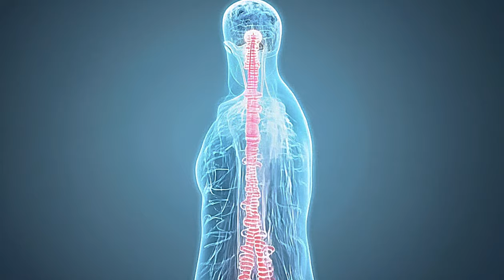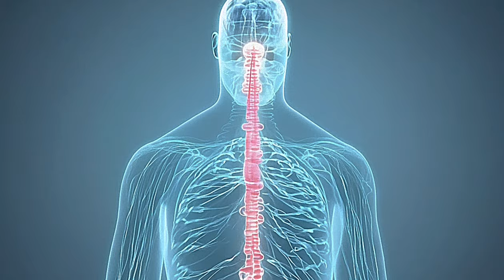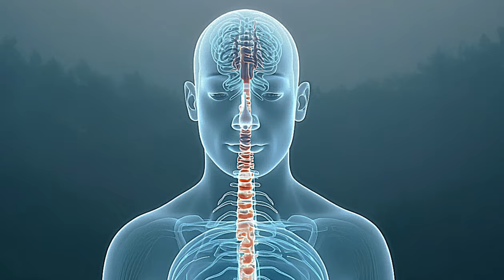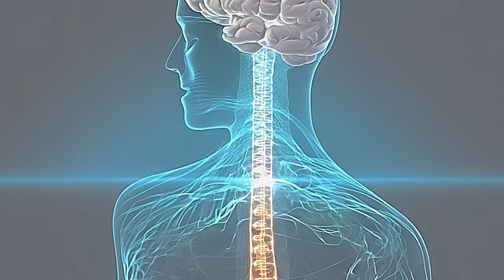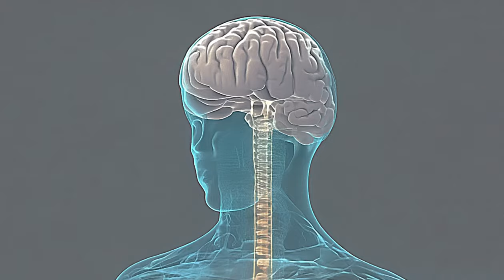Don't Let Them Control Your Brian: Because They will Brainwash You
ᨉᨊᨉᨊᨉᨊᨉᨊᨉᨊᨉᨊᨉᨊᨉ
             𓅓𝐀𝐃𝐀𝐌𝐔𝐃𝐔𓋹𓂀𓋹
ᨉᨊᨉᨊᨉᨊᨉᨊᨉᨊᨉᨊᨉᨊᨉ

Unlock the secrets of the autonomic nervous system and the ancient Yogic methods to control it! In this video, we explore the double chain of ganglia, the seventy-two thousand nadis, and the three primary nadis: ida, pingala, and susumna. Learn how these nadis influence voluntary and automatic responses in the body. Discover the connection between ancient Yoga principles and modern neurology.

This exciting material will help you stay focused and persistent in your practice.